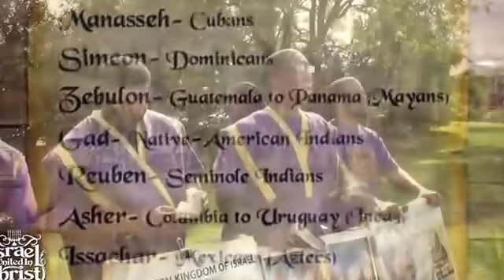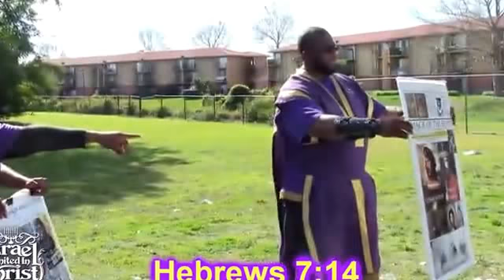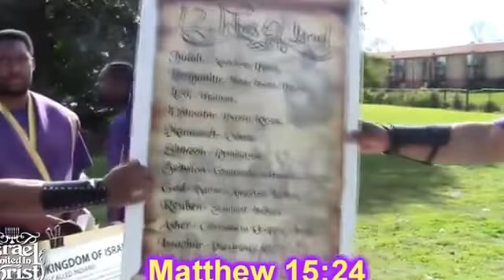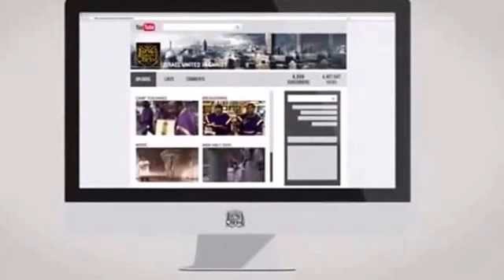The Israelites: Building Up The Humble Daughters Of Zion